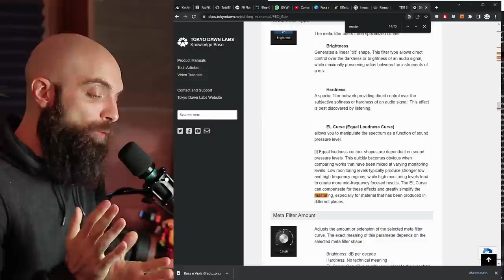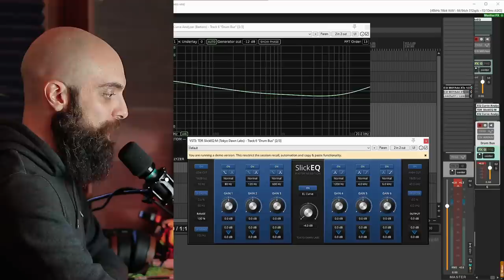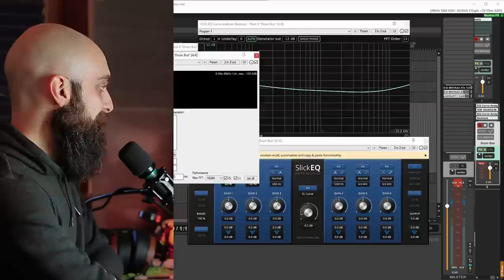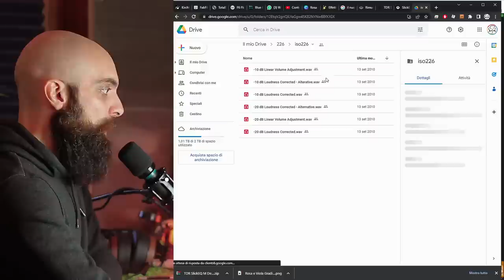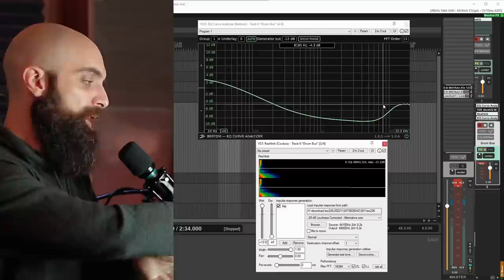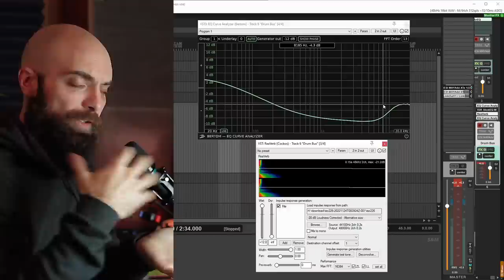Lavorare in cuffia può essere pericoloso: scopri come proteggerti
oppure